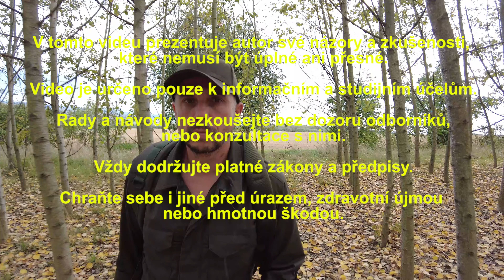Pravdivé Hovory o Válce! České zájmy v rozdělené Evropě.